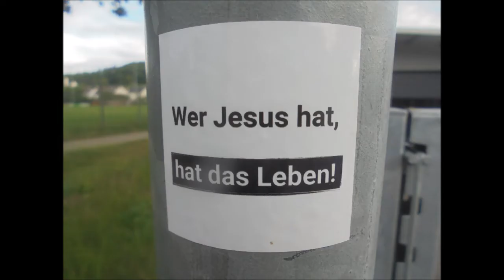TUESDAY STONE CITY EVENING WALK mit Peggy/Klimmzüge im breiten Obergriff (1x10Wdh.) 👍🏻💪🏻😊🐶🤸‍♂️🏚🌳☁️🌄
Königsbach-Stein, den 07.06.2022: auf dem Spielplatz Storchenturm habe ich heute Nachmittag/Abend an den Holzbohlen der dortigen Hängebrücke bei im Hoodie angenehmen 19°C im breiten Obergriff 1x10 Wdh. Klimmzüge trainiert 👍🏻💪🏻😊🐶🤸‍♂️🏚🌳☁️🌄 Unsere liebe und herzensgute Peggy hat inzwischen unter dem Türmchen mit dem roten Dach links daneben schön brav auf mich gewartet, bis ich fertig trainiert habe 👍🏻💪🏻😊🐶🏚🌳☁️🌄, bevor wir beide unsere lange, spannende und richtig tolle Wanderung von einer Stunde und 13 Minuten durchs urige Dörflein Stone City fortgesetzt haben 👍🏻💪🏻😊🏃‍♀️🏃🏼‍♂️🐶🚪🏡🏘🛣⚽️🏟🏡🏘🏚🌳🏘🛣🏘🏡🚪☁️🌄
Hintergrundmusik: An Jone ~ Cumbia City.